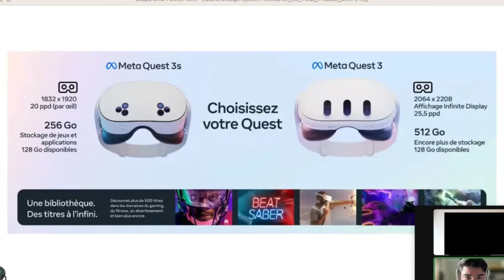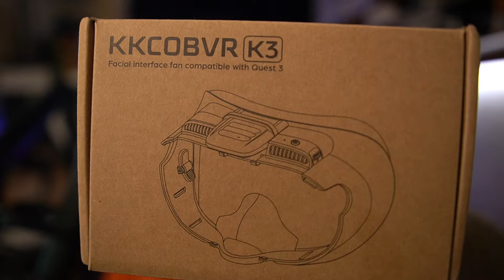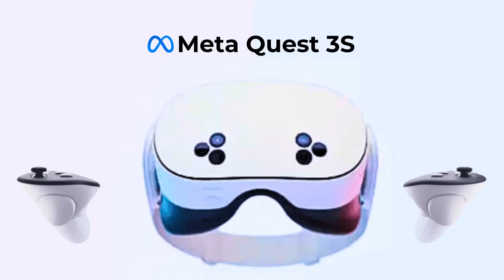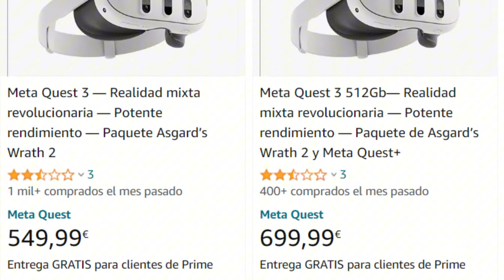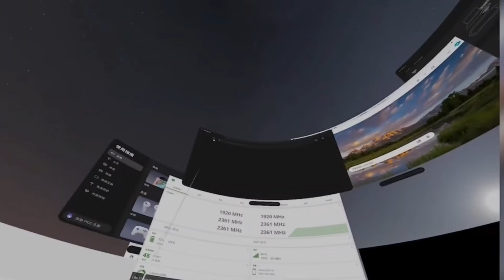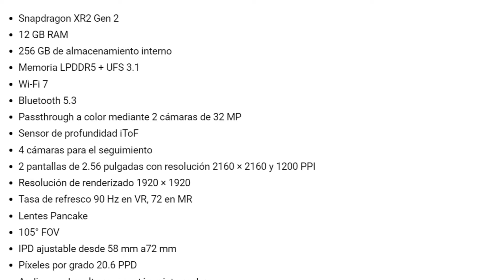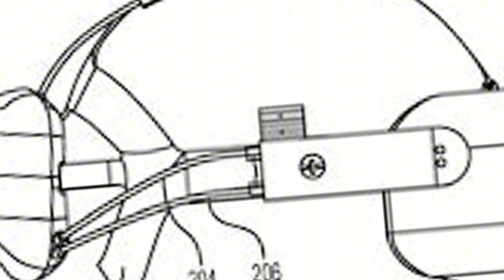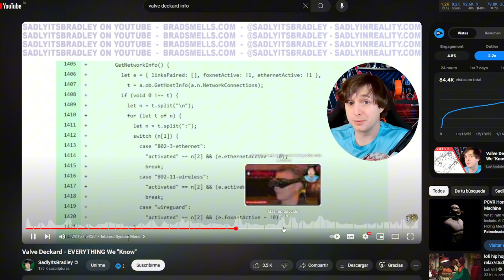¡PICO 4 ULTRA • QUEST 3S • VALVE DECKARD! 👉 los NUEVOS VISORES de REALIDAD VIRTUAL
Quería hacer un vídeo enseñando todo lo que sabemos de las meta quest 3s, de las pico 4 ultra (he esperado a hoy) y las valve deckard. Así que me viene de fabula para enseñar todo lo que sabemos de los nuevos visores de realidad virtual.

💙MI SET UP DE VR💙

MI SET UP DE VR lo TENEIS

Meta Quest 3 128 GB
VEGER 20.000 mAh
KIT LIMPIEZA
Syntech (más vendido)

Meta Quest 3 512 GB
PICO 4
Oculus Quest 2 128 GB
Oculus Quest 2 256 GB

⚡STRAPS CON BATERIA⚡

🧢STRAPS SIN BATERIA🧢

🔋BATERIAS EXTERNAS🔋

VEGER 20.000 mAh
VRURC 20.000 mAh
CUELLO AMVR

😎FACIALES😎

🧽KIT LIMPIEZA🧽

👀LENTES GRADUADAS👀

🔌CABLES CONEXIÓN PC🔌

Syntech (más vendido)

🎮🎮🎮🎮🎮🎮     SET UP    🎮🎮🎮🎮🎮🎮🎮

                               😎 EQUIPO PC 😎